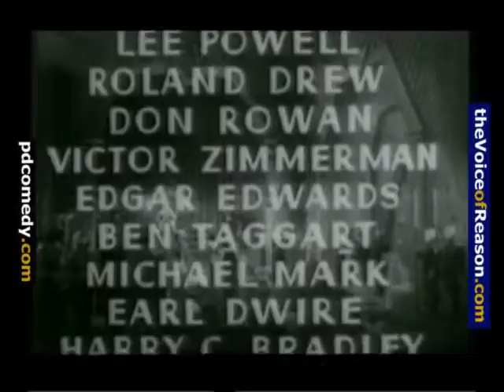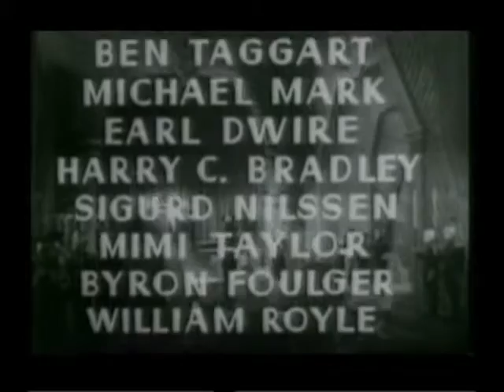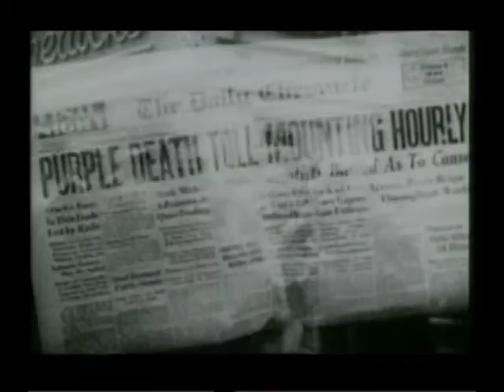Beat the Devil Best bits